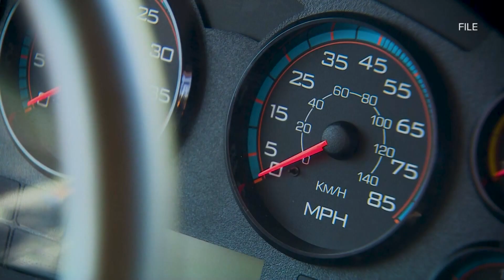More victims come forward with allegations against Prosper ISD bus driver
Prosper ISD has hired an independent firm to investigate the allegations.